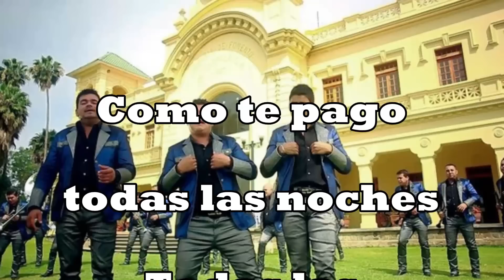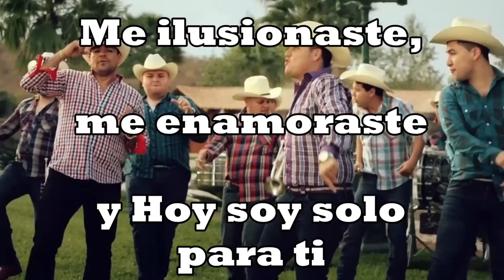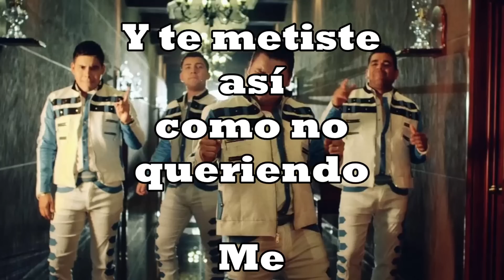Banda Rancho Viejo - Te Metiste (Letra)